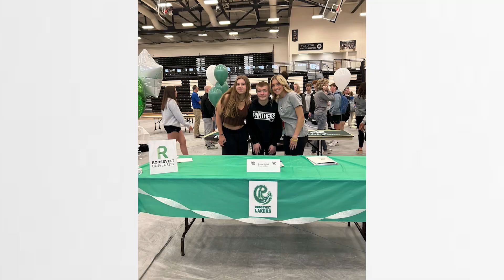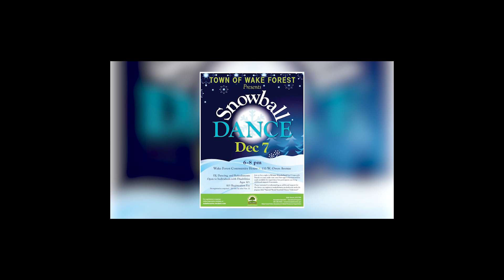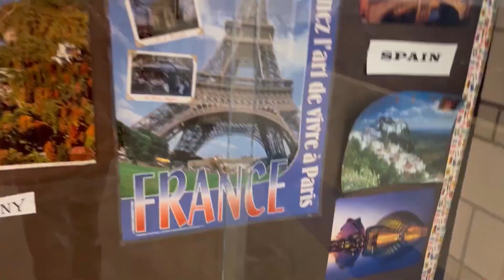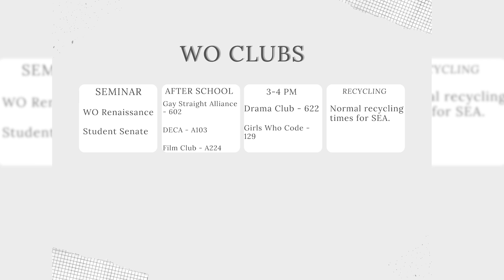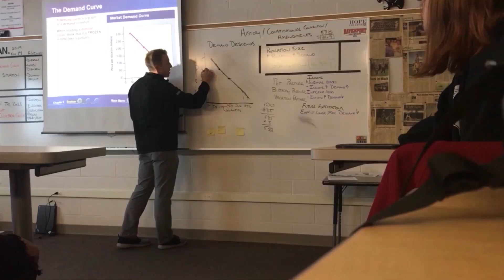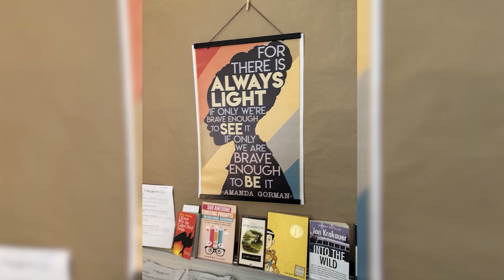Sydney Wilcox - Intro to Broadcasting, 2023 Portfolio